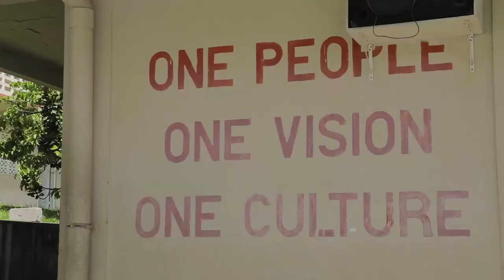GIS Midday News Brief (Aug. 27, 2020)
In today’s stories:
Schools island wide undergo rehabilitation and retrofitting works; banana sector receives financial assistance from the Republic of China (Taiwan); and Early Childhood Development Centres have been approved for reopening in September.